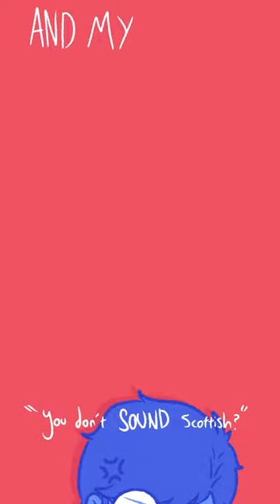Simple Russian Girl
Foreign Accent Syndrome has kinda seperated me from my culture because everyone I know has thick Scottish accents except me and my sibling. (my sibling is diagnosed on the spectrum and I'm waiting for my own diagnosis) It sucks because every time I meet a new person, they always ask where I'm from because I have what my therapist called a "soft American accent" and I have to explain to them that I was born and raised here.